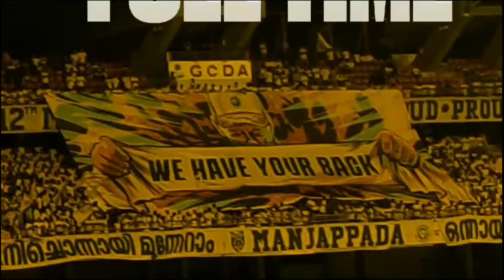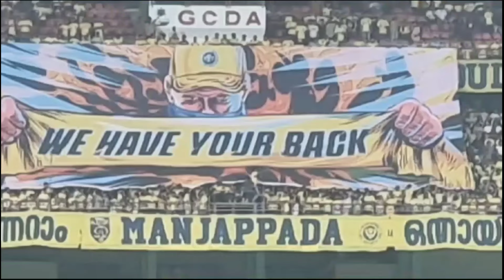" കൊച്ചിയിൽ തീ പൊരി പടർന്നു " | Keralablasters Vs Fc goa | Macth Analayising Video | Football Court